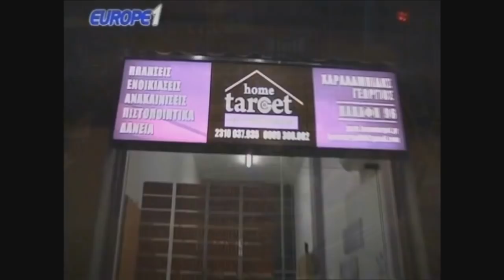Ραπτόπουλος προγνωστικά ΠΑΟΚ-Λάρισα (θα την κάνει τη ζημιά ο Κούγιας?)